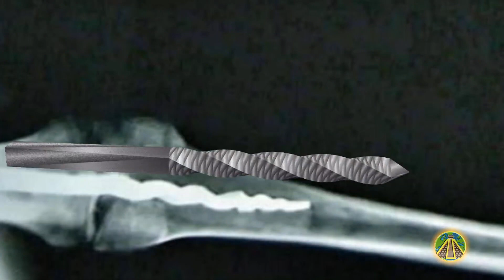How advanced was ancient Egyptian medicine?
We've always known that the ancient Egyptian civilization was quite advanced for its time. But could they be considered advanced for even our time. Recent discoveries have not only uncovered many of the surgical instruments that they used, but also the sophistication of some of their procedures.